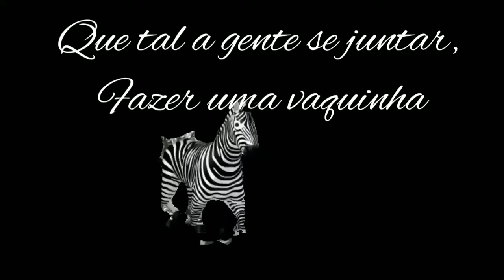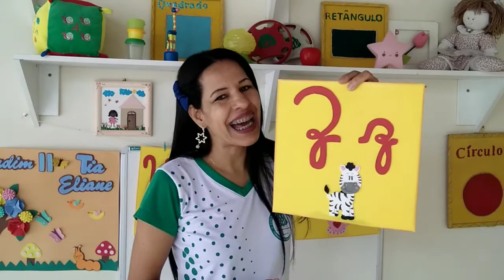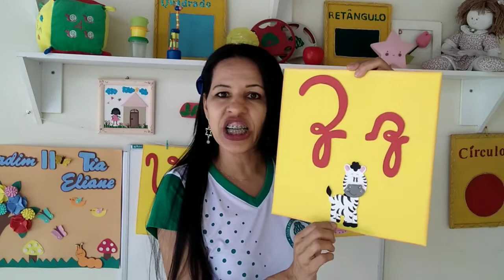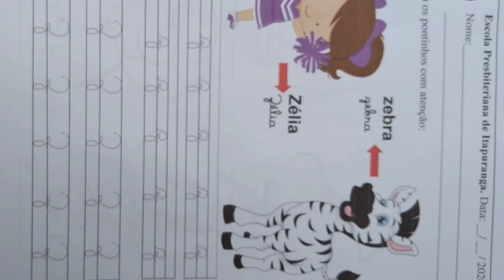Consoante Z.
Aula sobre a letra Z.
Poesia infantil: A Zebrinha. De Wania Amarante.